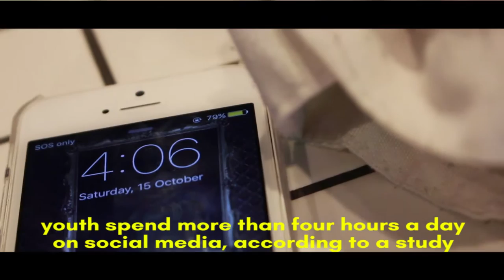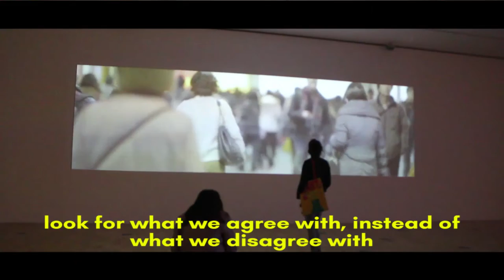people need people / skam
so, i decided to make a film to noora (or william's lmao) article from skam (season 2.10). if you know me well, you would know that something i have fallen over in love with the past months is skam. it took me a while to finally sit down and watch, but basically i just fell in love with the show. i've explained many times why i love it, but basically i guess its the culture difference, the 'realness' of the show with how characters and actors are relatively the same, conversation and scenes are just natural and the way they use social media as a platform for their show. so ANYWAY i made this really emo video to the article, i cut out some bits which related to norway/their constitution and this is what i got!

creds:
skam!!!